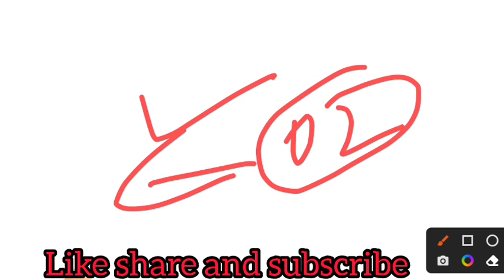Exam Mai achai marks kysai aayai gai | How I get the best score in exam | 10th 11th 12th Board#exam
download full pdf..👇👇👇12th physics

JKBOSE Students
JKBOSE TODAY
Aamir Rashid
JKBOSE Mass Promotion Result
JKBOSE Today